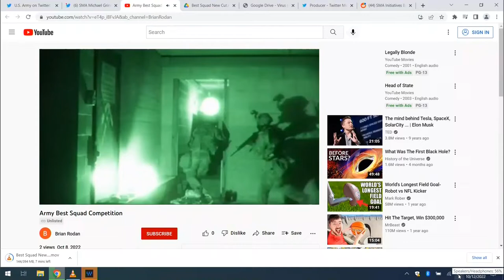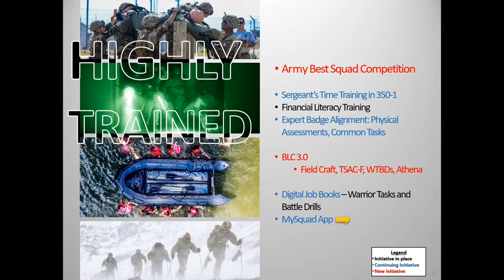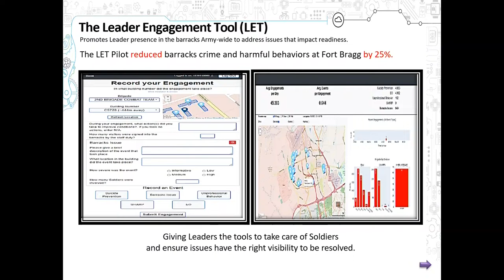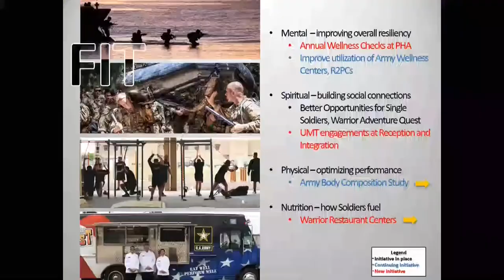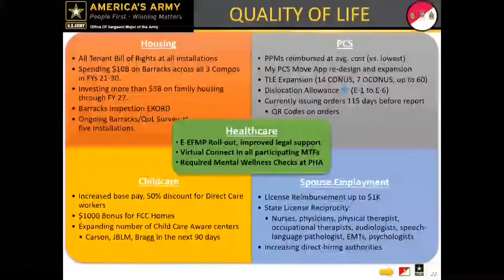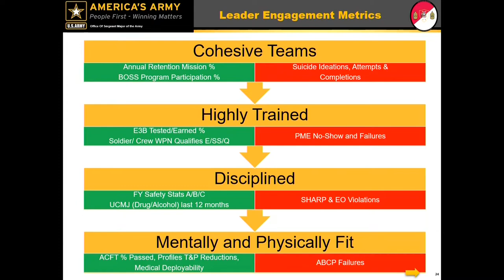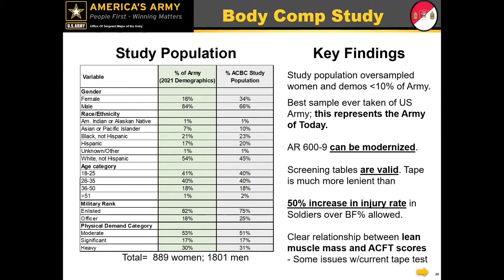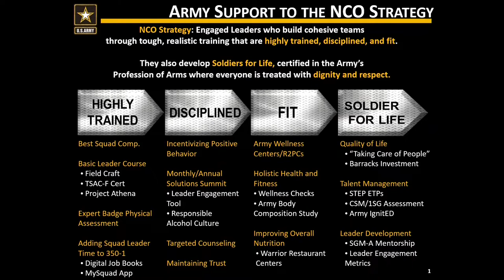AUSA 2022 The Sergeant Major of the Army Initiatives Briefing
UNITED STATES
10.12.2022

Speaker:
SMA Michael A. Grinston, Sergeant Major of the Army